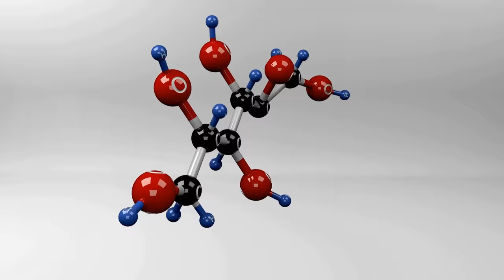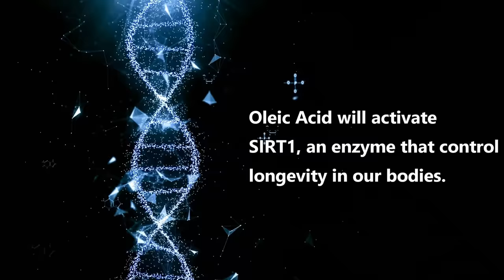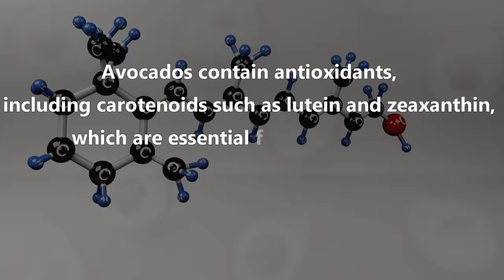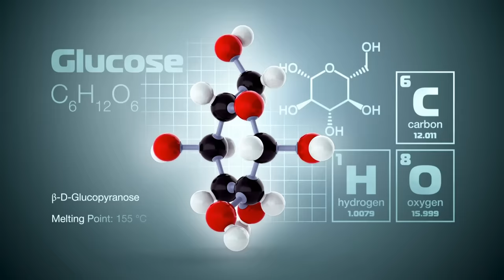I Eat TOP 3 FRUITS to REVERSE Aging! Dr. David Sinclair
Introducing Doctor David Sinclair, a distinguished Professor of Genetics at Harvard Medical School renowned for his expertise in longevity. With a focus on holistic health practices, he advocates for a lifestyle that includes predominantly plant-based nutrition, intermittent fasting, and select supplements to promote longevity and vitality.
Our "Healthy Long Life" channel offers an in-depth exploration of his invaluable insights, but today, we're delving into the top three fruits he incorporates into his diet. This focus is particularly noteworthy as Dr. Sinclair emphasizes the detrimental effects of excessive sugar intake on our overall health and aging process. While he generally prioritizes vegetables over fruits due to their lower fructose content, there are three fruits that hold a special place in his regimen.
Join us as we uncover the three fruits endorsed by Dr. Sinclair for their contributions to a healthy, prolonged life.

0:00 Start
0:40 Sugar is Bad!
0:57 Cancer Cells love Sugar
1:33 Top Fruit that Dr. David Sinclair Eats
5:24 Second Fruit that Dr. David Sinclair Eats
6:49 Third Fruit that Dr. David Sinclair Eats